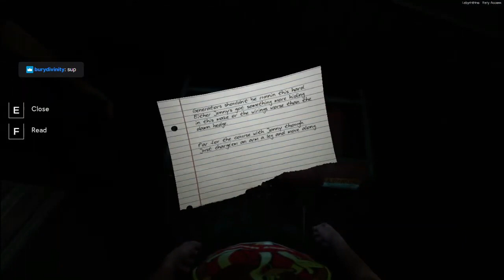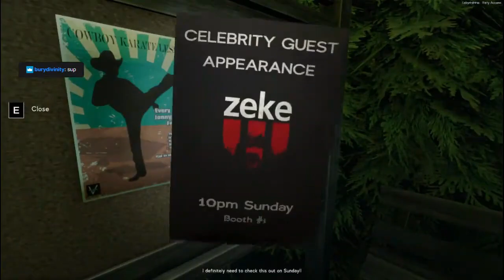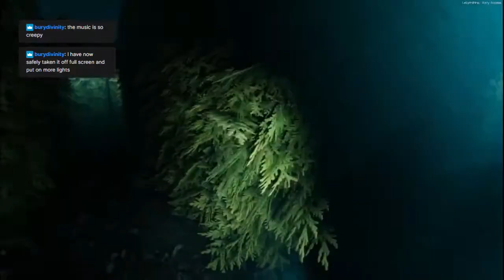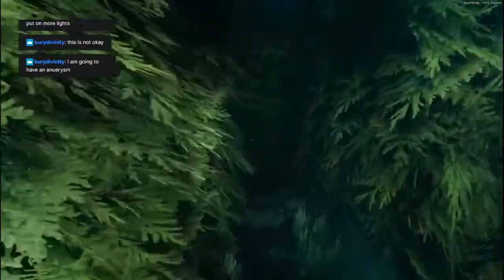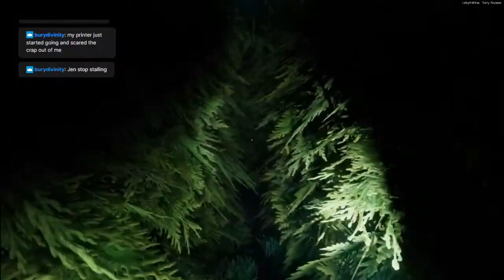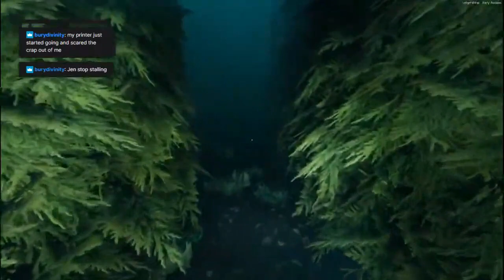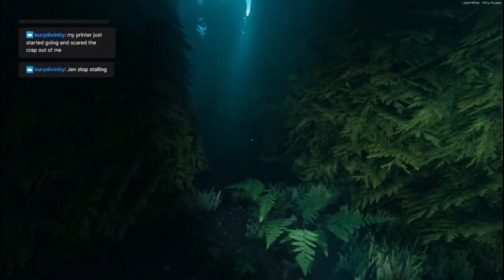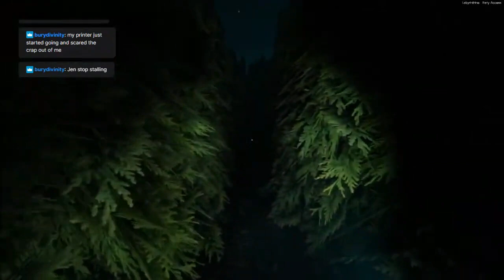Dumb and Dumber pt.1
Our friend Jonny has got himself stuck in a maze. Lost and helpless, he notices something in the shadows... can we find him and make it out alive??